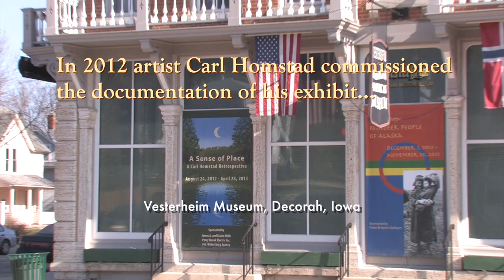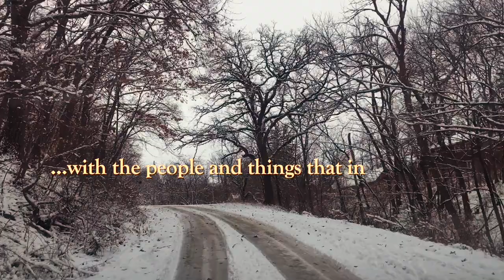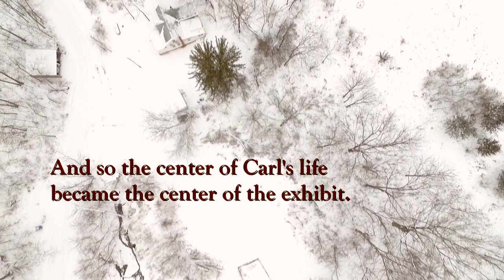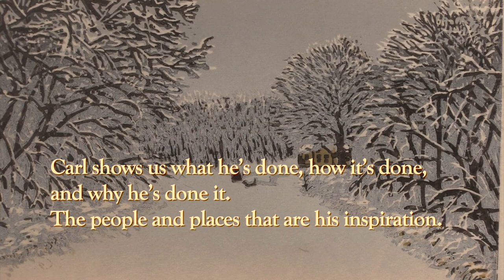BrushWithLifeTrailer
This is the trailer for “A Brush with Life.  The Art of Being.  Carl Homstad”: a short (26:45) film 9 years in the making about the work and life of artist Carl Homstad in rural Northeast Iowa, just outside of Decorah. Based on a 2012 / 2013 exhibit at Vesterheim Norwegian American Museum, we see Carl’s works and the places that inspired them as he shows us what he’s done, where and how it’s done, and why he’s done it.  And at Thanksgiving dinner, we meet the people and see the places that are his inspiration. Maybe they can inspire you, too.